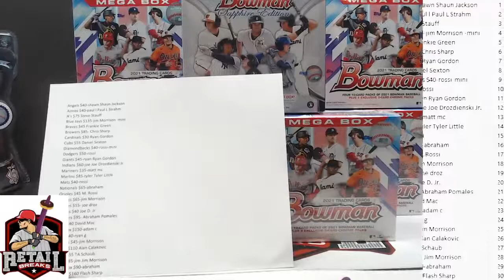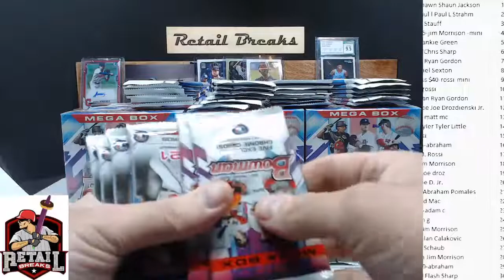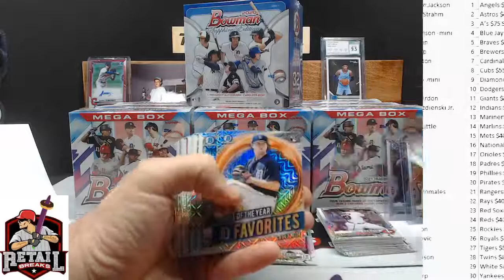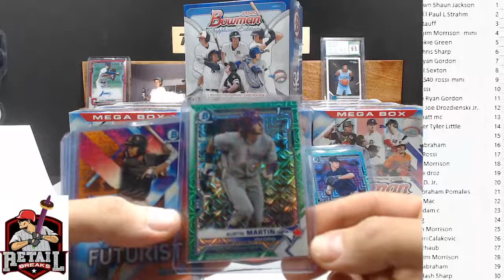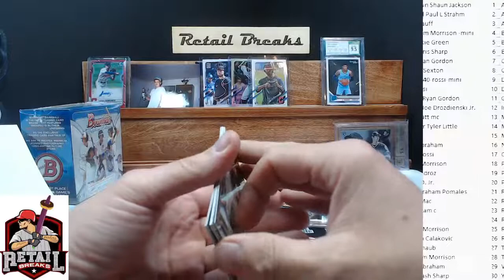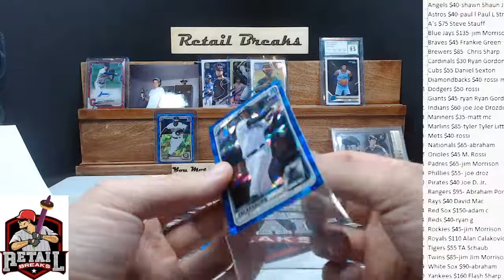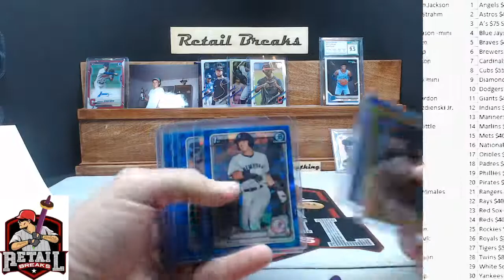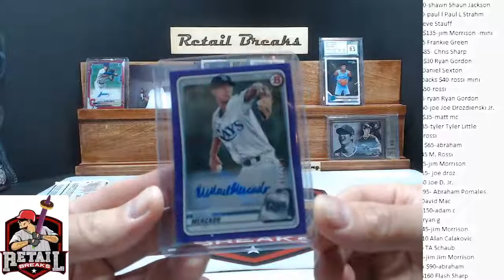20 box 21 mega/ 2020 bowman sapphire pyt!